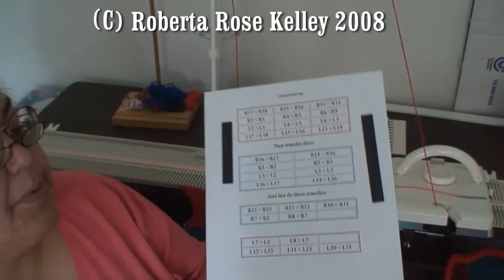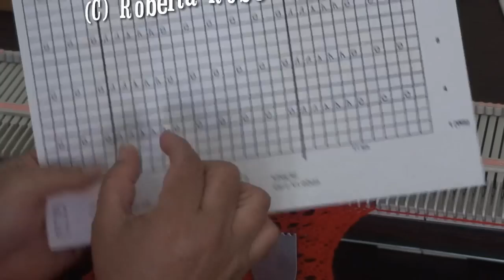Feather and Fan Machine Knit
Here I show how to do the Fan and Feather on the knitting machine, you will not have the garter stitch that hand knit has but will look so close to it.  I will try and get the page up with the chart I used with this.  Taken from one of my disks back in August 8th of 2008